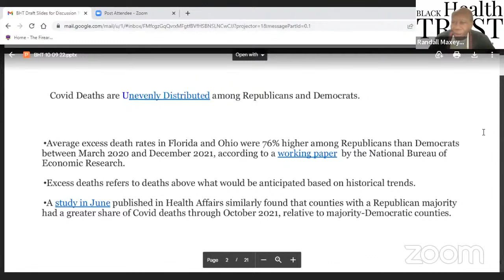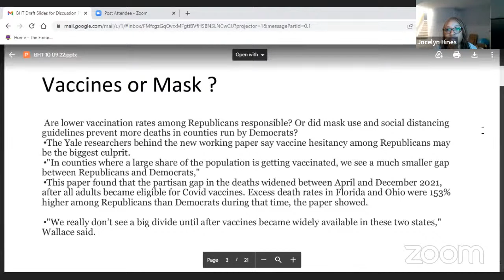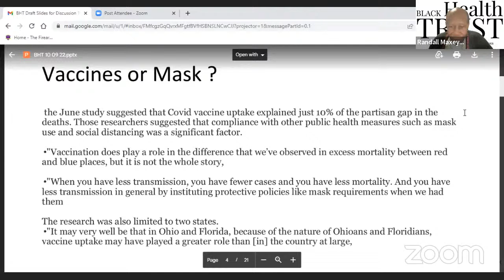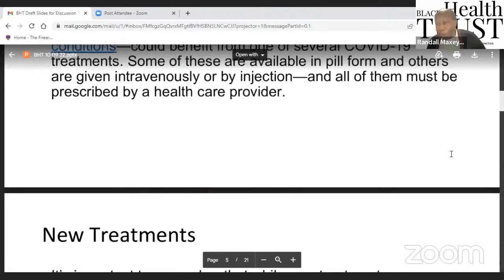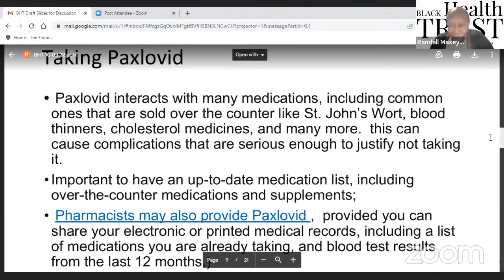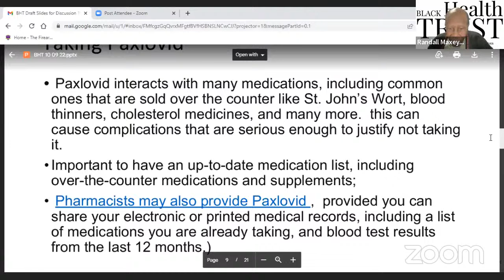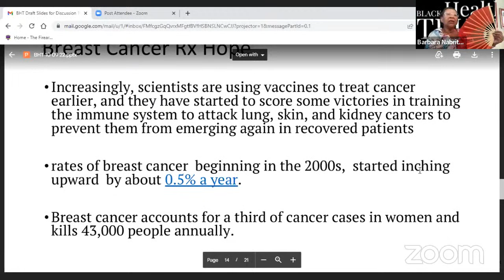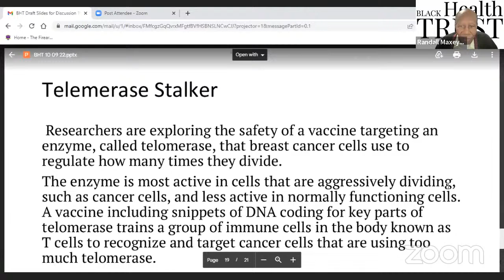Covid-19 Facts;Breast Cancer Facts & Hopes